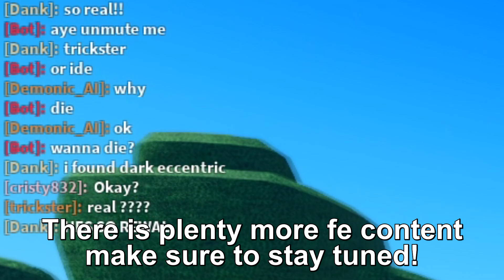Roblox Fe Script Showcase Episode#232/Fe Walking Cube V2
In this video i showcase the Fe Walking Cube V2 script made by MyWorld#4430